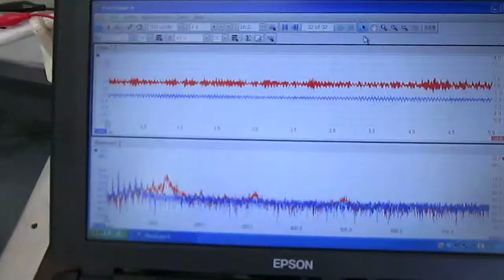超音波制御装置（制御ＢＯＸ）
この装置により、２０００リットリ以上の水槽・空中容器に対する

F　：　ボールの滞空時間（Flight time）
D　：　手中にある時間（Dwelling time）
H　：　手の数（Hands）
V　：　手が空っぽの時間（Vacant time）
N　：　ボールの数（Number of balls）

‹‹　応用　››
Ｆ　：　超音波の発振・出力時間
Ｄ　：　液循環ポンプの運転時間
H　：　基本サイクル
V　：　脱気装置の運転時間

３種類の異なる周波数の「超音波振動子」を利用する技術